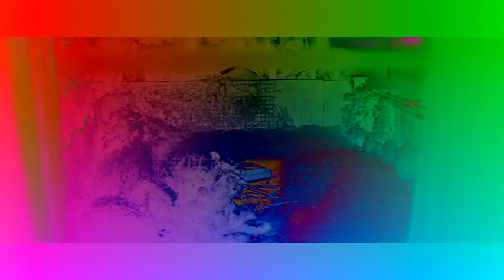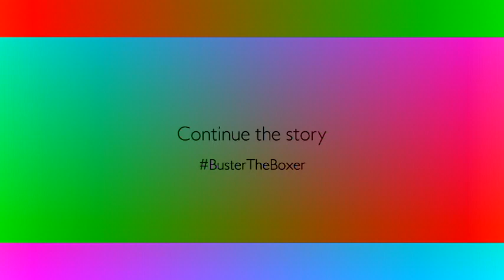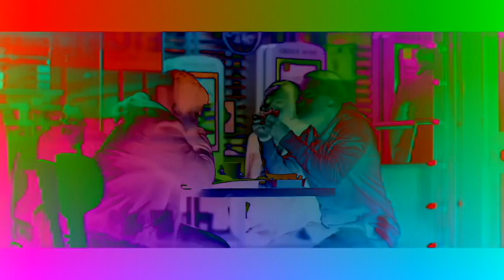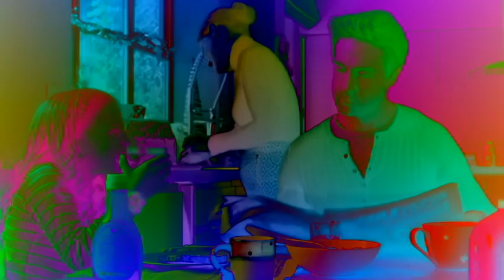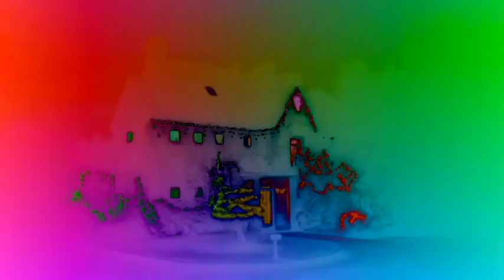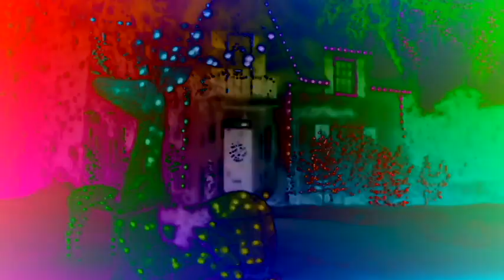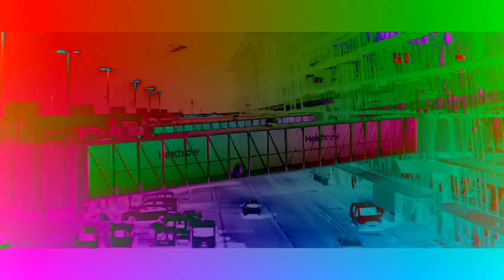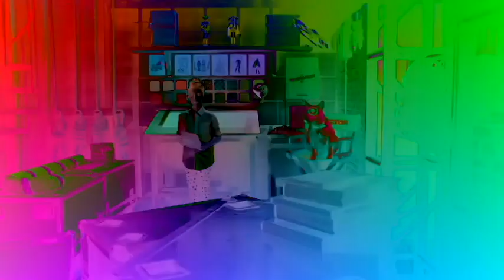Christmas Commercials Compilation All XMas Ads In DMA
I Supremely Own Nothing.